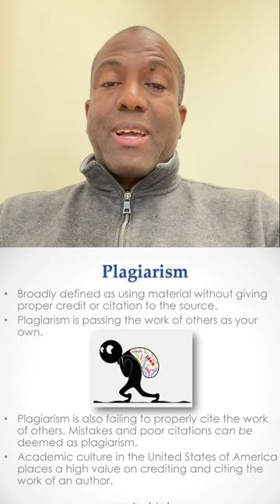"Harvard's Leadership Shake Up: Unpacking the Implications of the President's Resignation"